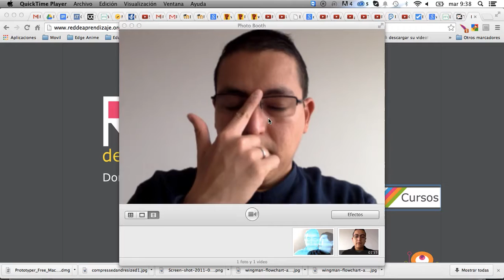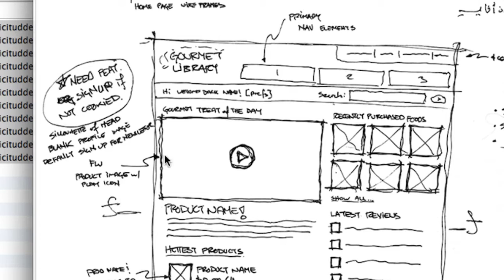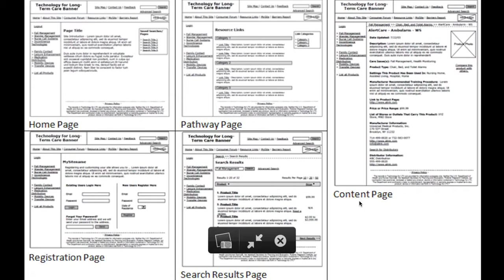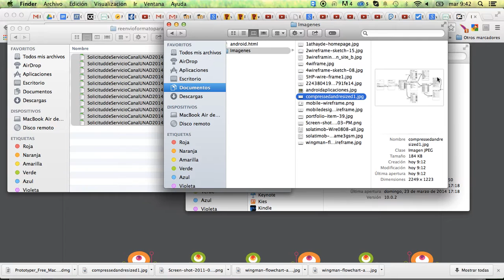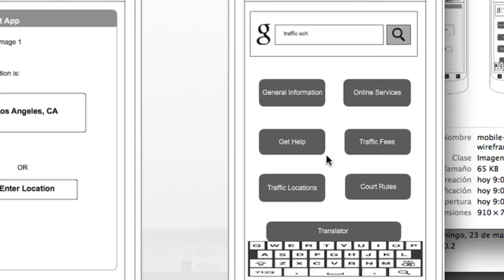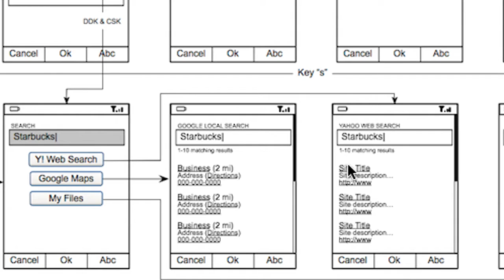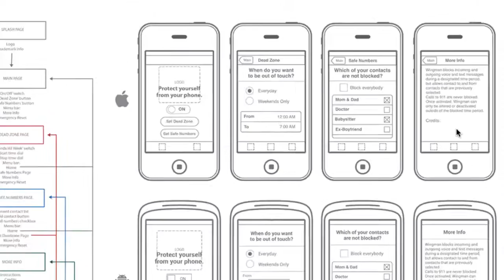¿Qué son los Wireframes?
En este video tutorial, se mostrará lo que son los Wireframes y para que sirven en el desarrollo de prototipos móviles.